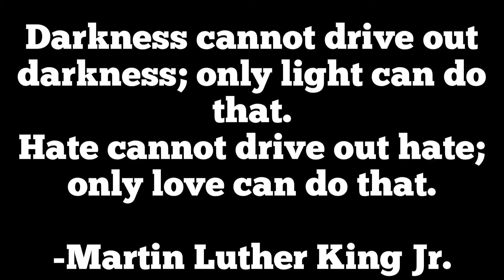Rude Rendition - We're Human Too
Hey All. Taking a moment to express my feelings towards the current state of the world and social injustices and inequality the best way I know how to express myself; through music. This time I utilized MAGIC!'s "Rude" as a vessel for my expression.

Lyrics:

[Verse 1]
Don’t hate to do this, you leave no choice
Won’t listen otherwise
We’ll tear it all down, we’ll raise our voice
Fist raised up high
No we won’t runaway
We’ll march on and we stand tall
Fight for rights everyday
Fight for equality for all

[Pre-Chorus]
For all lives to matter, than black lives must
So why protest to my protest?
If you believe we’re all created in God’s image
Then why would skin color make you treat me less?

[Chorus]
Why you gotta be so rude?
Can’t you see we’re human too?
Just want to live free like you
But still you’re taking our lives away
(Bury that girl)
Killing us everyday
(Bury that boy)
Won’t listen to what we say
(Bury that man)
Taking us from our families
Why you gotta be so rude (why you gotta be so rude)

[Verse 2]
For those who don’t speak, approach this with blindness
Silence is compliance
They tell us be peaceful, kill them with kindness
While greeted with violence
The time for change is now
And we’ll do whatever it takes
We’re all looking for the how
But we know the difference we can make

[Pre-Chorus]
For all lives to matter, than trans lives must
And love is love, despite the hate some give
Imagine what you’d accomplish in your own life
If you stop trying to dictate how others live

[Chorus]
Just want to love free like you
(Bury that girl)
Killing us everyday
(Bury that boy)
(Bury that man)
Why you gotta be so rude (why you gotta be so, why you gotta be so, why you gotta be so rude)
Ruuuuuude (why you gotta be so, why you gotta be so, why you gotta be so rude)

[Bridge]
Non-confrontational but I will fight
For my freedom, for my right
For my future, for my life

For my brother’s life
For my mother’s life
For my father’s life
And my future wife
I won’t think twice (won’t think twice)
Cause it’s time for a change
We’re different but the same
We breathe air, we bleed blood
We feel pain, we need love
Oh love
Is stronger than the hate they give
So will keep fighting for our right to live

[Outro]
You ain’t gotta be so rude
Skin color ain’t a reason to shoot
And who I love is not up to you
Why can’t you see I’m human too[Verse 1]

[Chorus]
(Bury that girl)
Killing us everyday
(Bury that boy)

[Chorus]
(Bury that girl)
Killing us everyday
(Bury that boy)

[Outro]
Why can’t you see I’m human too